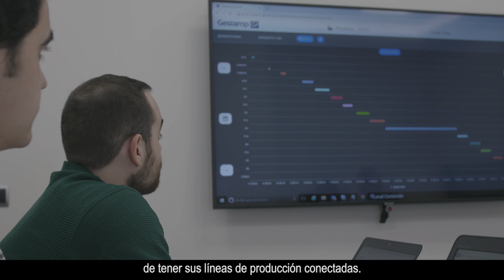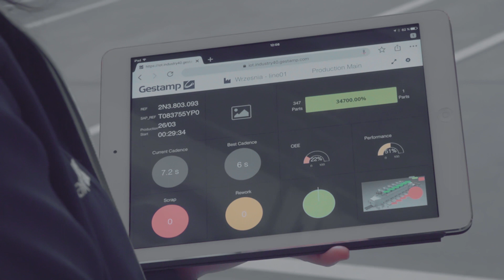SmartFactory: Proyecto de estampación en frío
En Industria 4.0 todos los proyectos son un gran reto.

En el proyecto de Estampación en Frío en Polonia, estamos recopilando más de 30.000 variables en una sola línea tándem de estampación en frío. El reto es transformar todas esas variables en la información adecuada que llegue a la persona indicada en el momento justo, de manera que se facilite y apoye el proceso de toma de decisiones.